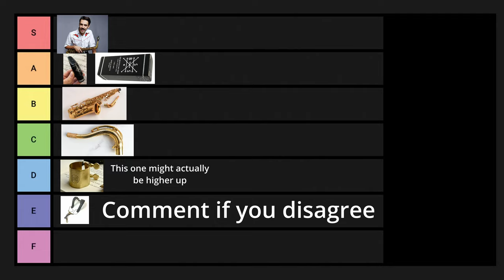Answering your questions! (FoolishFrankie Q&A #3)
The channel has been growing a lot lately and I haven't made a QnA video in awhile so I figured now was a good time!

Timestamps:
0:00 Intro
0:17 Tips?
0:56 How do I improve my sound?
1:19 How do you start gigging?
1:33 Best advice for young jazz musicians?
1:35 Every instrument I play and how long I've played each one
2:06 My college major + should you major in music?
2:42 What got me into music?
3:08 What if you aren't motivated?
3:56 My favorite gig I've ever done
4:30 Is it worth it to pursue music full time?
4:38 Top 3 WORST music content creators?
4:45 My high school teacher/his dad jokes
6:26 Why can't I get notes out?
6:37 Music theory vs ears
6:53 How often do I practice?
7:19 What motivates me when I'm not in the mood?
7:53 More important: reed or mouthpiece?
8:22 What Ferling etude?
8:28 How do you get in tune?
8:34 How do I tell a story in my improv?
8:42 Playing stars and stripes forever on flute?
8:45 Do I listen to modern artists or classics?
9:04 Best way to grow a following on social media?
9:09 What's the dream/opinion on brass/goated at Fortnite??
9:26 Musicians that don't like playing live?
10:16 Best pick up line?
10:22 Altissimo exercises?
10:26 Best reeds?
10:33 Favorite flavor of toothpaste?
10:47 Did I start on clarinet or sax first?
10:59 Top 3 favorite saxophonists
11:10 Favorite thing about the saxophone?
11:22 Do I play by ear? Favorite saxophone to play?
11:42 Why did I choose my mouthpiece/sax combo?
12:03 Have people tried to steer me away from music?
12:14 Best mouthpiece I'd recommend?
12:41 How much money do I make from gigs?
13:01 Did I study music theory? If so, where?
13:18 Can you have a career in classical saxophone?
13:37 Rapid fire questions from Ash
14:29 Do I experience imposter syndrome?
14:47 How to deal with burnout as a musician (I suck at this)
14:21 What helps you improve the most?
14:27 What school did I go to?
15:45 Moment that pushed me
16:01 Favorite jazz composer?
16:05 Most difficult instrument I've played?
16:17 Beginner guide for transcribing?
16:25 Did I play in high-school?
16:32 What musician I like based on their instrument?
16:46 What would I tell my past self when I was practicing?
17:18 What inspired me to start playing the saxophone?
17:37 Do I play other genres?
17:56 How do I apply theory when I play?
18:12 How often do I gig?
18:25 Have I played non-woodwinds?
18:35 What got me into jazz/band?
18:45 Soul-crushing "jazz" requests?
18:58 Outro